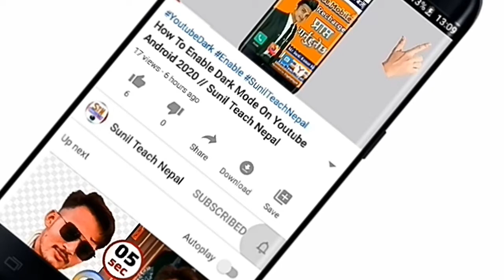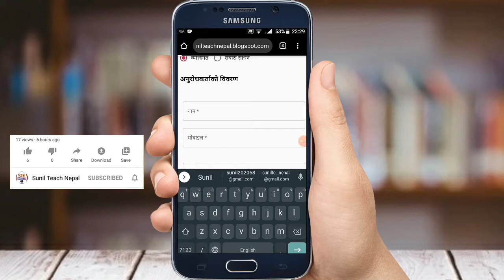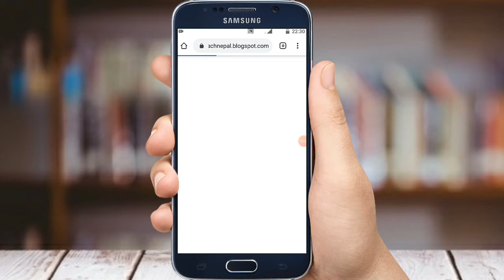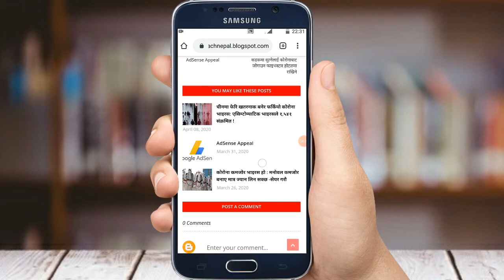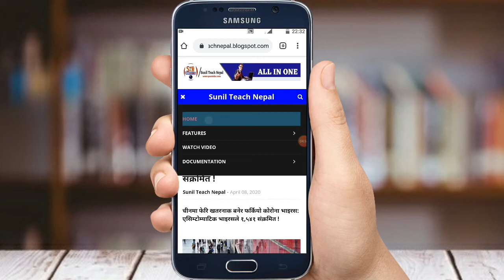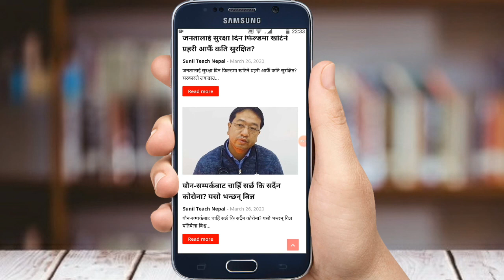Make Free Website With Android Mobile Easyway [ Website Build Series Part 01 ] Sunil Teach Nepal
Namaskar ani hardik soaagat xa tapai sampurnalai tapai haruko YouTube channel Sunil Teach Nepal  Video ma.

p

About: Sunil Teach Nepal is a YouTube. Channel Here you can find mobile , computer , technology tips and tricks and tutorials , Vlog , Online Earning , Etc in the Hindi & Nepali language. New Video is Posted Everyday. :)